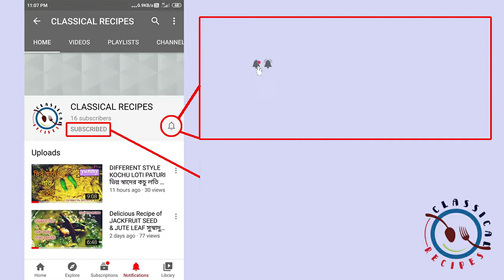Kacha Holud Bata Shidol Diye সিঁদল আর কাঁচা হলুদ ভর্তা Turmeric & Fermented Fish Bata Recipe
SHIDOL AAR KACHA HOLUD BHORTA সিঁদল আর কাঁচা হলুদ ভর্তা DRY FISH AND TURMERIC BHORTA
All rights to images, video clips and music in the video belong to the authors. The channel introduces music in accordance with the CC license.
Music Details.